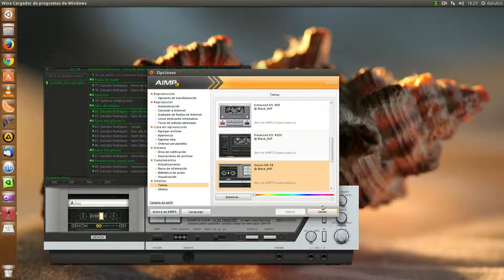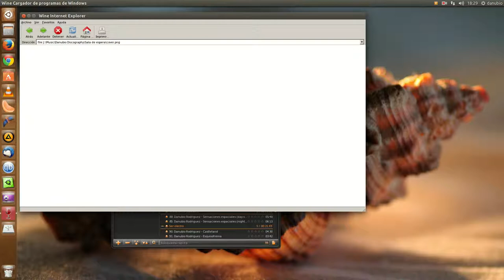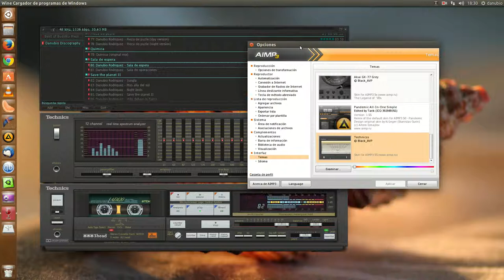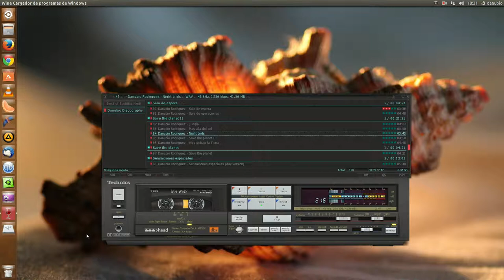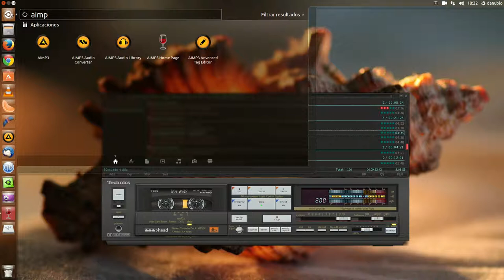Aimp 3.55 corriendo en Ubuntu 14.04 LTS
Aquí una muestra del 95% de las funciones de Aimp 3.55 funcionan sin problemas corriendo con wine 1.6.2.

Primero instalar wine:

sudo apt-get install wine